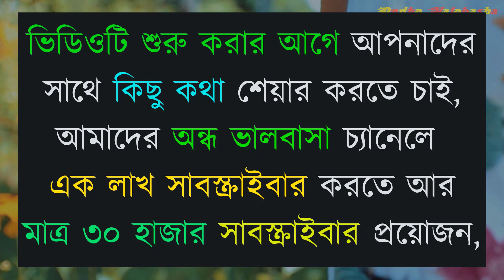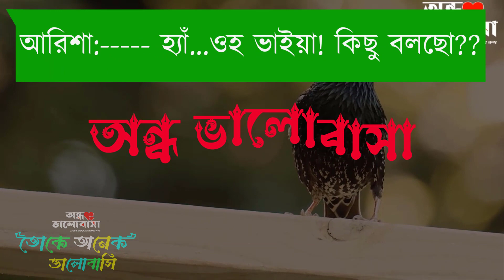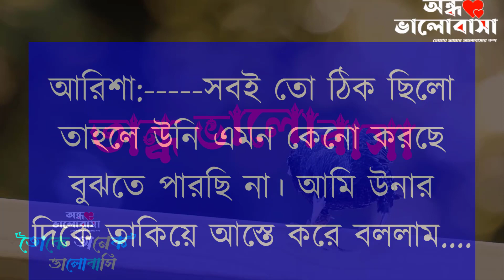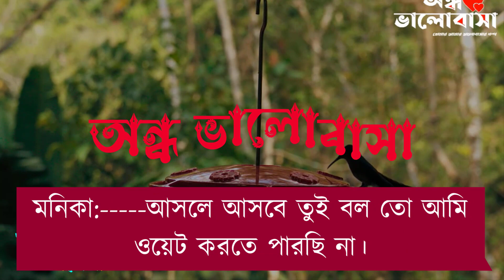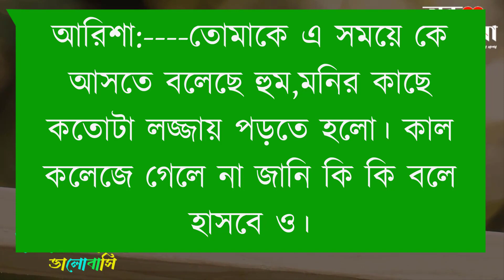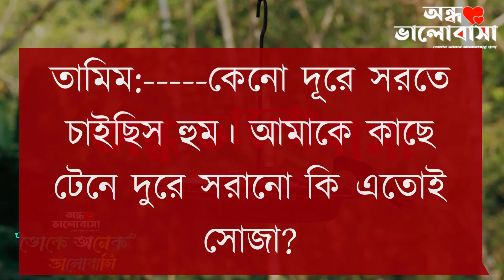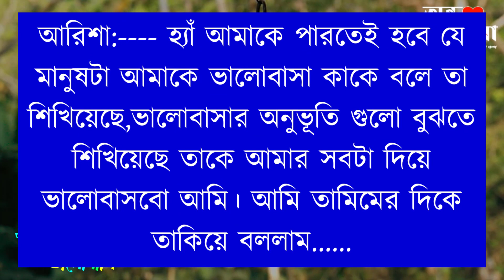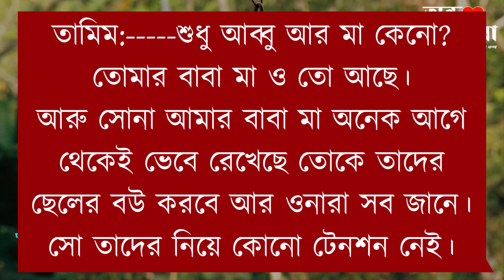Toke Onak Valobashi|| A Romantic Love Story ||part:8|| Voice:-Tamim & Borsha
📌@Aepandacapital  অফিসিয়াল ইউটিউব চ্যানেলে  আপনাকে স্বাগতম।

তোকে অনেক ভালোবাসি || A Romantic Love Story ||part:8|| Voice:-Tamim & Borsha

☆◆গল্প গুলো সংগ্রহ করা হয়েছে বিভিন্ন ওয়েবসাইট থেকে।আমাদের চ্যানেল এর কোনো আডমিন এর পার্সোনাল গল্প নয় এগুলো।
যদি আমরা লেখকের নাম সহ গল্প গুলো খুজে পায় তাহলে।

༆◆ Voice:tamim-borsha-meher,aliviya,nirob-pranto-mitu,salman,mezbahur,sifat+20

༆◆ Script writer:মেঘা আফরোজ

༆◆ Script Collected & Script modify : MD TAMIM HOSSEN (Me)

༆◆ Special Thanks: To@Aepandacapital  team members
🔰 Episode 8 👉
🔰 Episode 9 👉
🔰 Episode 10 👉
🔰 Episode 11 👉
🔰 Episode 12 👉
🔰 Episode 13 👉
🔰 Episode 14 👉
🔰 Episode 15 👉
🔰 Episode 16 👉
🔰 Episode 17 👉
🔰 Episode 18 👉
🔰 Episode 19 👉
🔰 Episode 20 👉

🔰 Episode last 👉

Stay with "ondho valobasha " For new bangla love story.

✔Keywords tag
তোকে অনেক ভালোবাসি, লাভ ম্যারেজ,তোকে অনেক ভালোবাসি গল্পের লিংক,
মেঘা আফরোজ, toke onek valobashi,
সত্যি তোকে অনেক ভালোবাসি,
love marriage natok,ভালোবাসি তোকে,
ondho valobasha, নীল ক্যাফের ডায়েরী,
valobashar golpo,অবহেলিত ছেলের ভালোবাসা,
voice of tamim, গল্পের ঠিকানা ডট কম, গল্পের শহর ডট কম,
অফিসের বস যখন রোমান্টিক বউ,আজব প্রেম কাহিনী ,